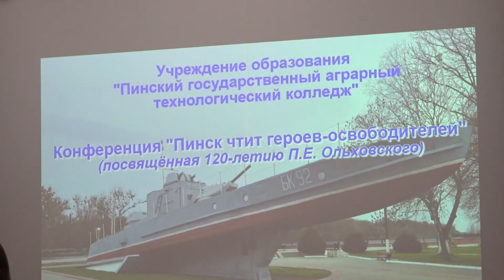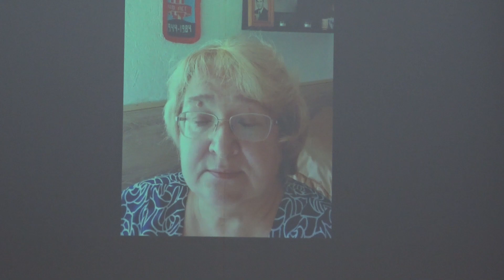Их именем названы улицы: 120 лет Петру Ольховскому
Они погибли за Пинск и их именем названы улицы. Имя Петра Ольховского и его сына-подростка Олега, отдавших жизни при освобождении столицы Полесья, известно каждому. Память о них вечна. В день 120-летия Петра Ольховского в Пинском аграрном технологическом колледже состоялась конференция. В ней поучаствовала по видеосвязи внучка Марина, которая живет в Санкт-Петербурге.